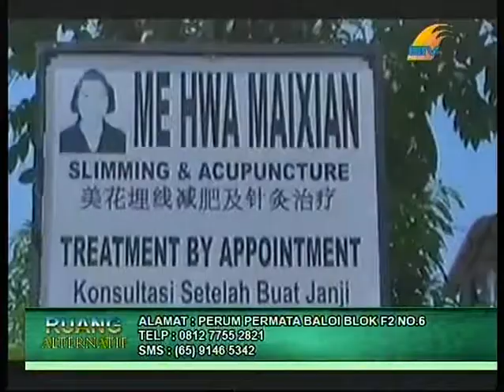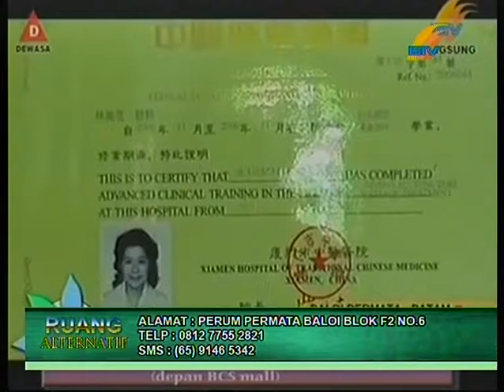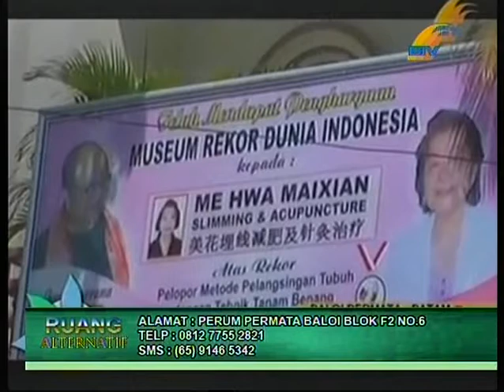dialog me hwa mai xian slimming ( 18 juni 14 )